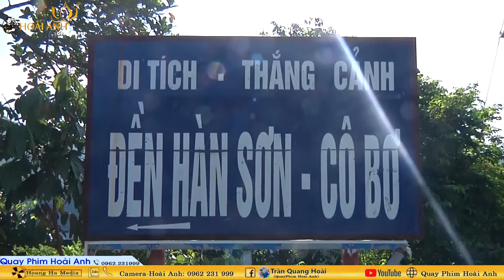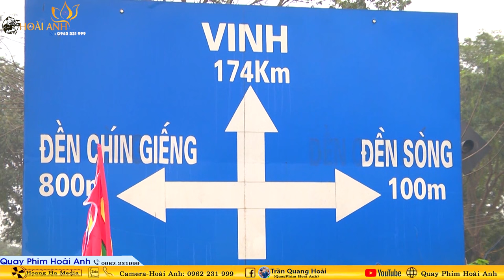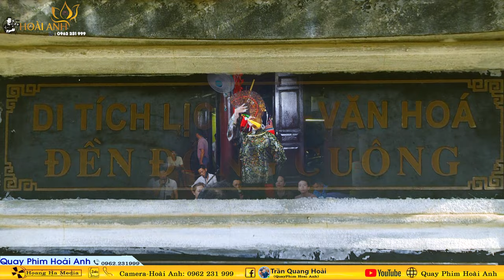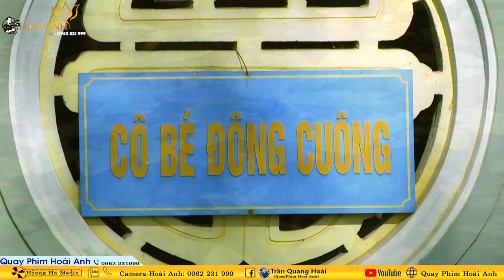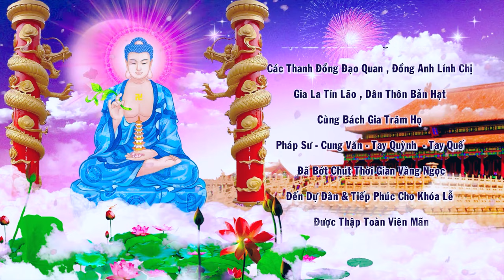Thanh Đồng Nguyễn Phương Thảo Loan Giá Tiệc Thánh Cô Cửu Tỉnh Ngày 10/09/2024 Phần 3